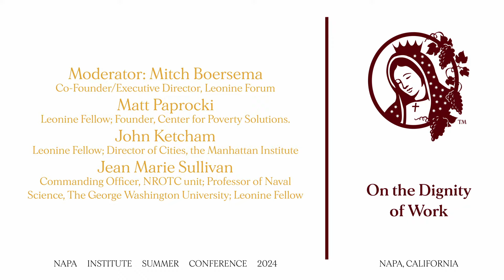Panel: On the Dignity of Work - 2024 Summer Conference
The Napa Institute empowers Catholic leaders to renew the Church and transform the culture

———Watch Our Content———

———Napa Institute———

———Attend an Upcoming Conference or Experience———

Napa Institute Annual Summer Conference
New York City Eucharistic Procession
Faith & Business Conference
Priest Conferences
Pilgrimages and International Experiences

———Support the Napa Institute———

All donations, unless otherwise designated, will go to support Napa Institute's programs supporting priests and religious.